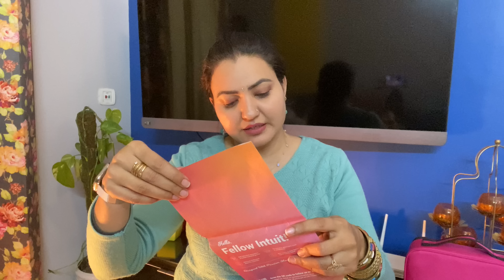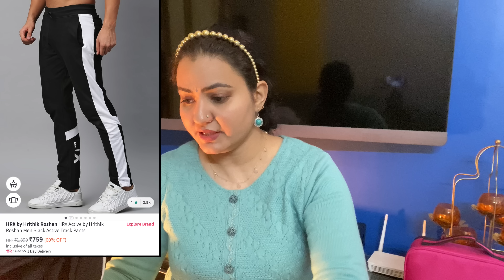My First *MYNTRA* HAUL ! चलिए साथ में Unboxing करते हैं | Preity प्रेरणा Vlogs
Hello all, today I am doing my first ever myntra haul video. I ordered some items recently from myntra for myself and my husband and hence thought of unboxing those with you all.

Do watch the complete video and comment what you liked the most.

Preityप्रेरणा💕

This channel would be another part of my brain. I love serenity. I love to explore and observe nature. Here you’d fine me capturing very subtle and calm things that go unnoticed by us. I want you all to connect to what I feel and see around me. I’m sure all the short stories I’ll share here will inspire you; will help you connect to yourself a little better. Give yourself time space and energy. Attempting to bring you more closer to me, to nature, to yourself.